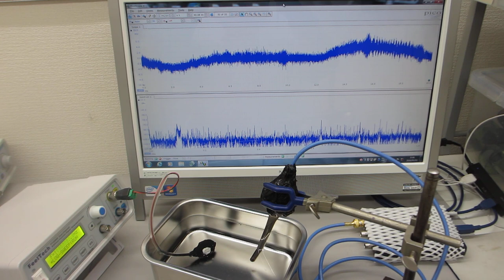超音波プローブのスイープ発振による、音響流の最適化実験（超音波システム研究所）